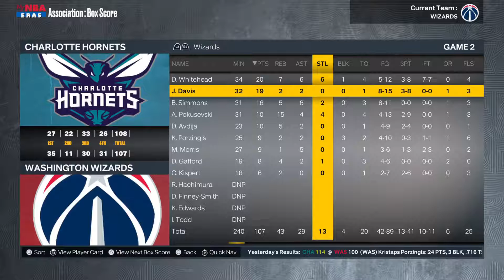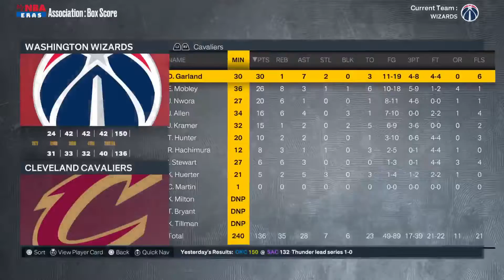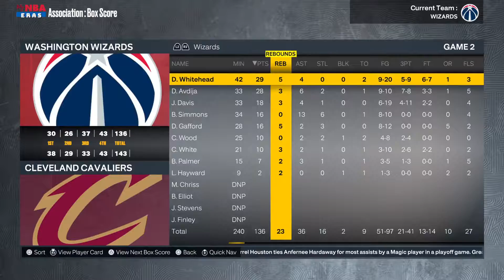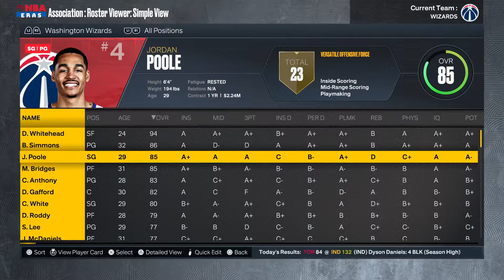Johnny Davis Career Simulation | NBA 2K23